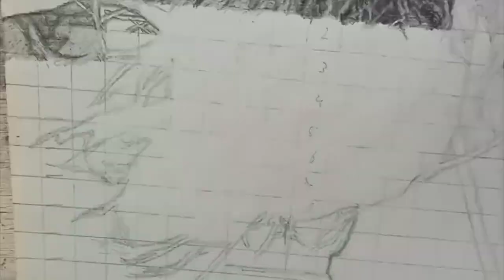Drawing Geralt of Rivia from Netflix's The Witcher using Graphite Pencils - Full Timelapse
Welcome to my full timelapse/speed drawing video of the artwork I made of Geralt of Rivia, The Butcher of Blaviken by Henry Cavill in Netflix's The Witcher Season 1 using Graphite Pencils.

If you have any criticism about the drawing or an aspect you didn't like, leave a comment about it, I'd love to hear it, bad or good and if you can, be sure to tell me how I can improve on the aspect you didn't like or criticized about!

Materials Used:
Faber Castell 9000 Art Set Graphite Pencils
Cretacolor Fine Art Graphite Pencils
Cretacolor 9B Graphite Chalk
Mono Eraser
White Gel Pen
Blending Stumps

You'll Have to Fight It Until Dawn  by Sonya Belousova & Giona Ostinelli (Edited)
A Gift for The Princess by Sonya Belousova & Giona Ostinelli (Edited)
Blame Destiny by Sonya Belousova & Giona Ostinelli (Edited)
It's an Ultimatum by Sonya Belousova & Giona Ostinelli (Edited)
Yennefer of Vengerberg by Sonya Belousova & Giona Ostinelli (Edited)
Djinni Djinn Djinn by Sonya Belousova & Giona Ostinelli (Edited)
I'm the One With The Wishes by Sonya Belousova & Giona Ostinelli (Edited)
The Time of Axe and Sword is Now by Sonya Belousova & Giona Ostinelli, Declan de Barra (Edited)
The Great Cleansing by Sonya Belousova & Giona Ostinelli, Lindsay Deutsch (Edited)
Geralt of Rivia by Sonya Belousova & Giona Ostinelli (Edited)

If you would like to use my artwork as reference, feel free to do so and if you want the reference I used, feel free to ask and be sure to send it to me over or tag me in the artwork on my Instagram: @theflamingredwolfarts as I would loooove to see it!

If you liked the drawing and would like to support me liking the video would go a long way and while you're at it, why not also subscribe to the channel to see more drawing videos like this.

Thank you for reading the description and I wish you all the best!

~Ignore the tags they just help with discoverability~